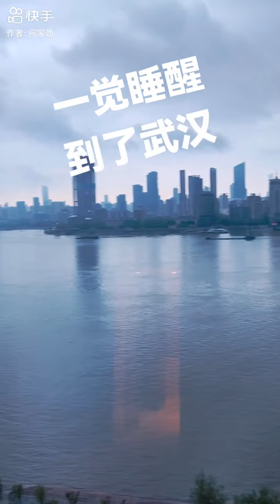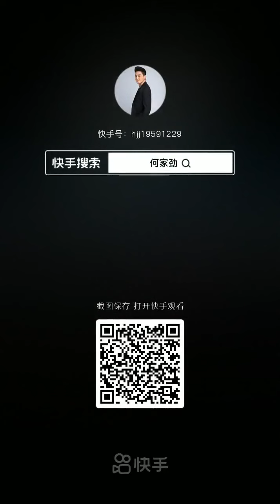何家勁： 一觉醒来，到了武汉，该去吃早餐了！